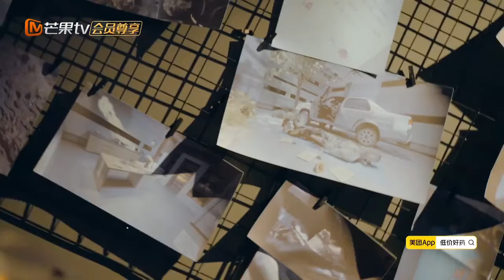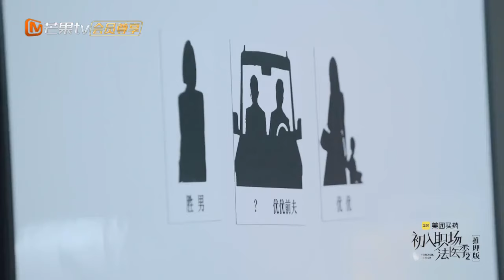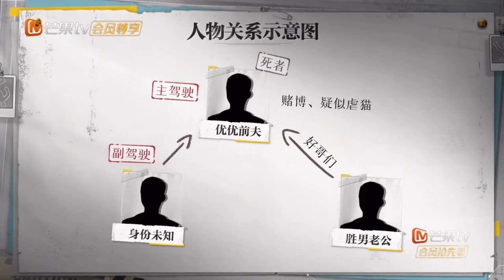【推理版】 胡先煦喊万茜妈妈 胡先煦又演“儿子” | Workplace Newcomers • Forensic Season 2 EP11 | MangoTV